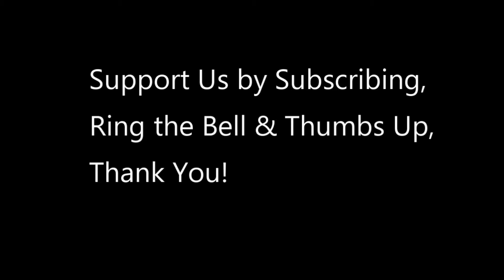Actor Gary Sinise Visits Edwards Air Force Base & Plays in ROCK BAND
Gary Sinise and the Lt. Dan Band performed a free concert at Wings Field on Edwards Air Force Base, California, March 11 to show their support for the military.

video credit to  Adam Bowles
412th Test Wing Public Affairs